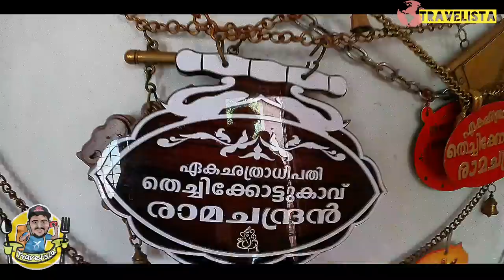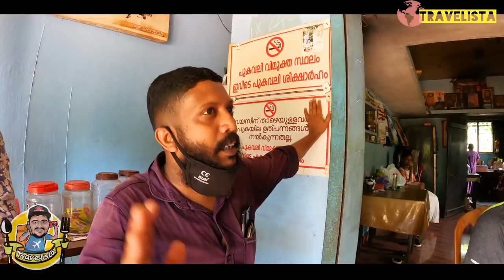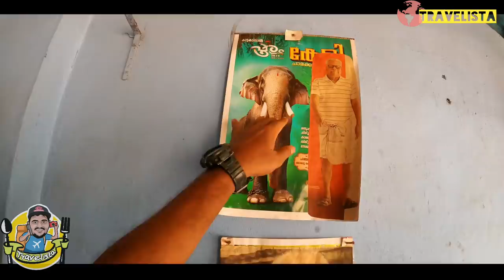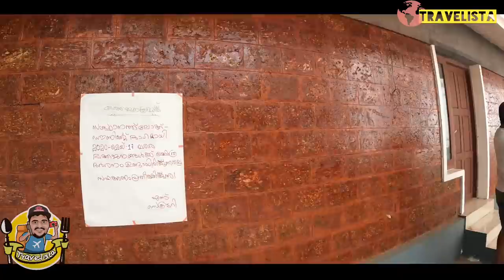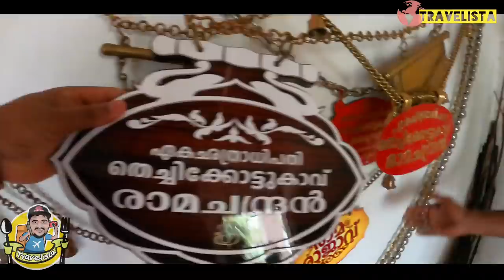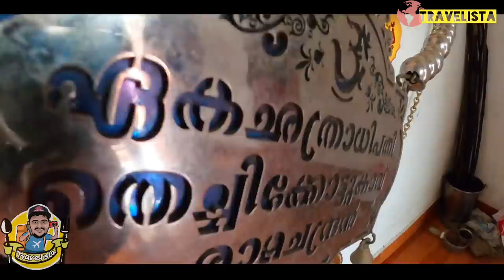✅️🔥തെച്ചിക്കോട്ട്കാവ് രാമന്റെ മടയിൽ |Episode-1 Travelista നാട്ടിൻ പുറത്തെ വിശേഷം....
🔥🏳️‍🌈തെച്ചിക്കോട്ടുകാവ് രാമന്റെ മടയിൽ